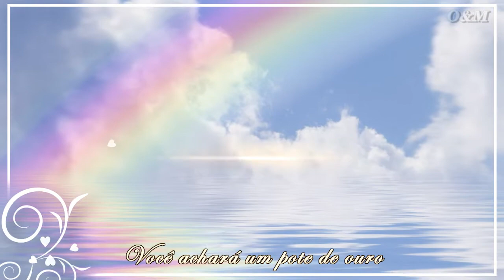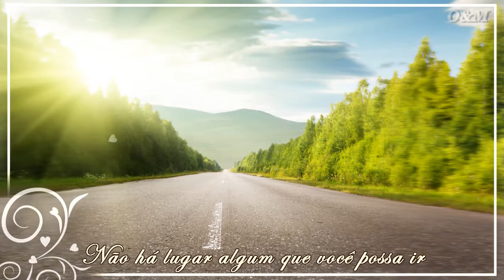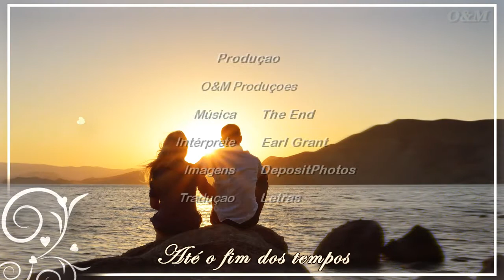Earl Grant - The End ( Tradução )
▬▬▬▬▬▬▬▬▬▬ஜ۩۞۩ஜ▬▬▬▬▬▬▬▬▬▬

Grant nasceu em Idabel, Oklahoma . Embora mais tarde fosse conhecido por seus teclados e vocais, Grant também tocava trompete e bateria . Grant frequentou quatro escolas de música, tornando-se professor de música. Ele aumentou sua renda atuando em clubes durante o serviço militar , durante o qual esteve em Fort Bliss , Texas. Grant assinou contrato com a Decca Records em 1957 e seu primeiro single "The End" alcançou o número 7 na parada Hot 100 da Billboard.